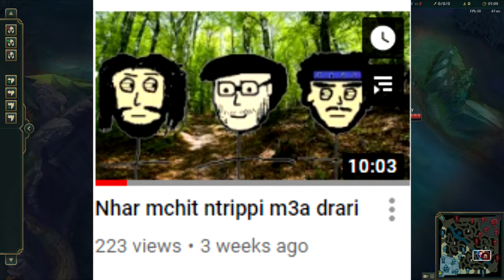Guide m9owd dial blitzcrank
league of legends ma